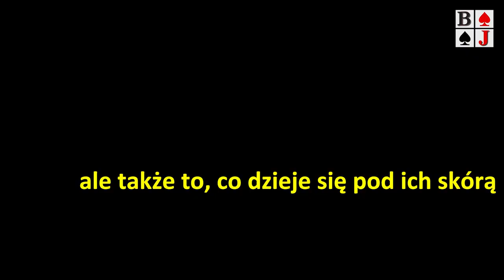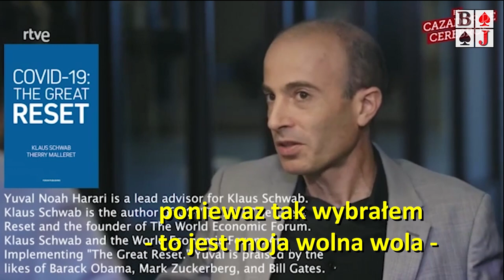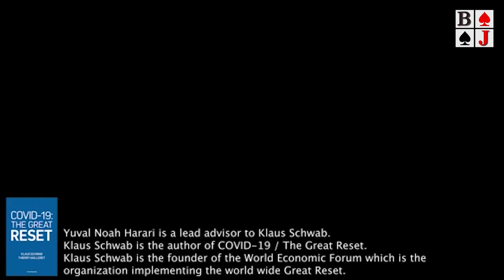Yuval Noah Harari. FAŁSZYWY PROROK KLAUSA SCHWABA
Yuval Noah Harari (pupil Klausa Schwaba, filozof Światowego Forum Ekonomicznego WEF w Davos) oraz jego przemyślenia na temat człowieczeństwa i przyszłości gatunku ludzkiego.